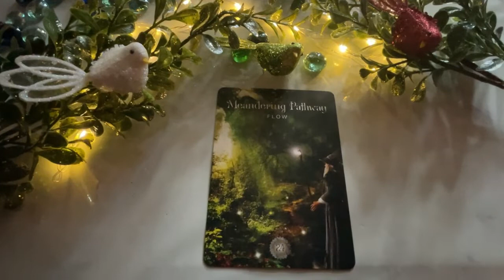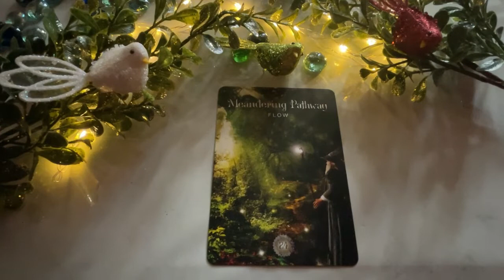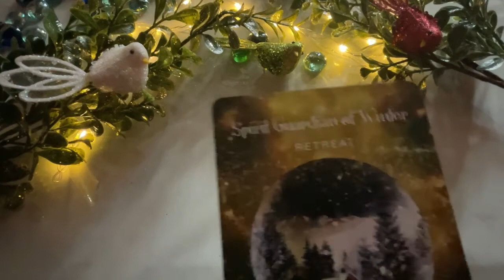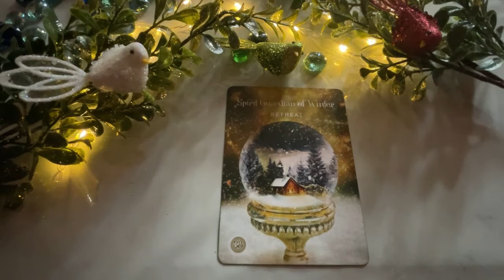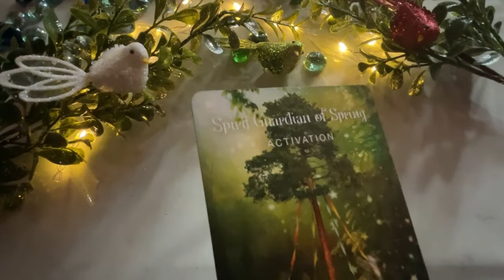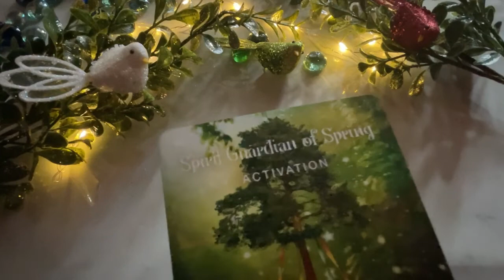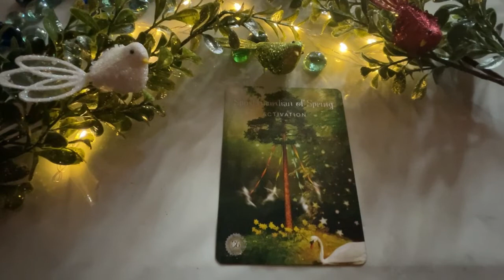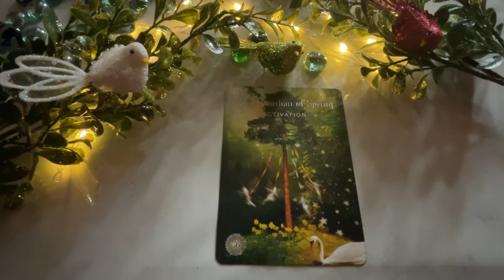NOVEMBER 13, 2022 EARTH SIGNS♑️CAPRICORN♍️VIRGO♉️TAURUS🌈✨ | Daily Tarot Reading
Hello beautiful soul! I hope you enjoyed your November 13, 2022 Daily Tarot Reading. I appreciate your support! Blessings, love and light! 🙏❤️
Timestamps:
0:00 Capricorn
4:09 Virgo
9:29 Taurus